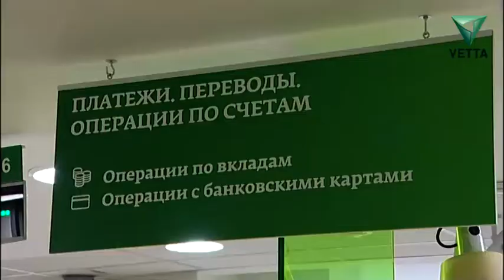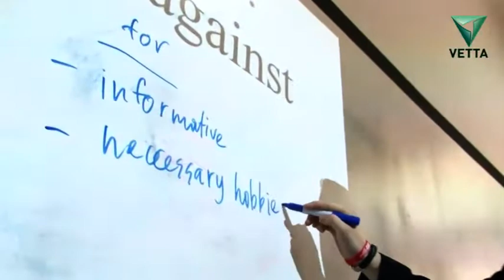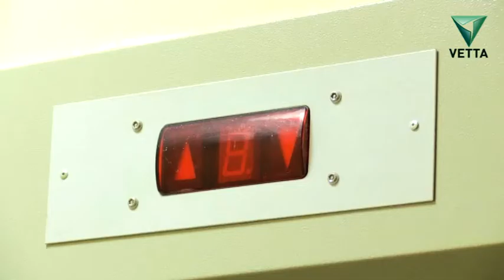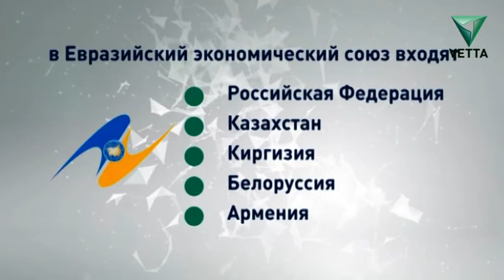Новости экономики и политики. Выпуск от 14.09.2018